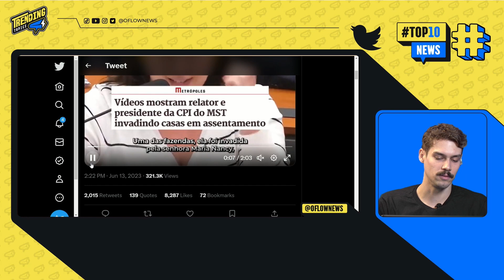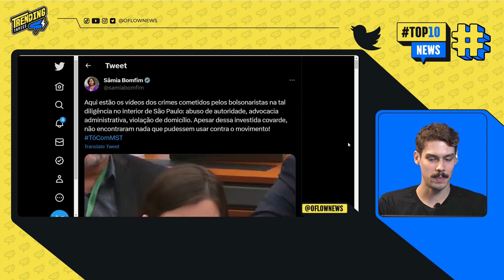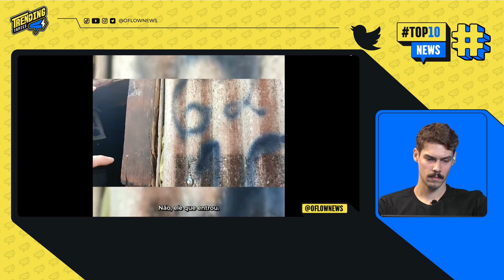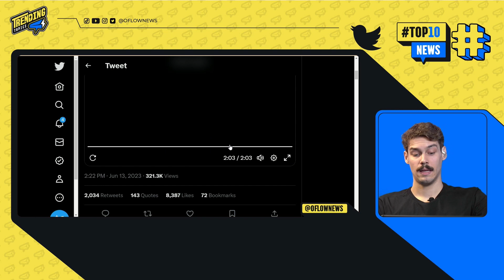EM CPI DO MST, LULA É CHAMADO DE LADRÃO E SALLES ACUSADO DE VIOLAÇÃO DE DOMICÍLIO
Em CPI do MST, Lula é chamado de ladrão. Confira o trecho retirado do Trending Topics, apresentado por Lucas Faraldo.

DADOS E ALIADOS DE BOLSONARO NA CPMI DE 8/1 | LULA ATACADO NA CPI DO MST - TRENDING TOPICS - #21